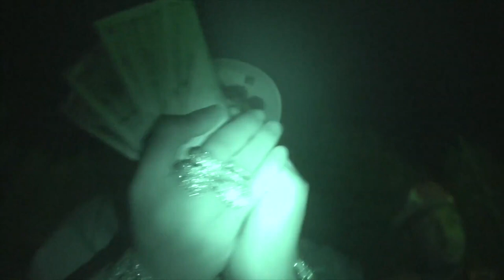Lil Gotit -Talk Be Cheap( Unreleased)